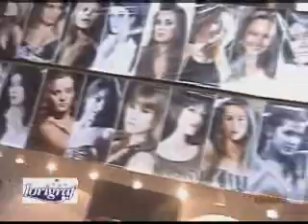Programa Serravip 054 - Bloco 1 - Faces, Glitter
Escolha da garota making of ano 1 do programa de tv Serravip. Evento Faces realizado na Glitter Shoes em Caxias do Sul.